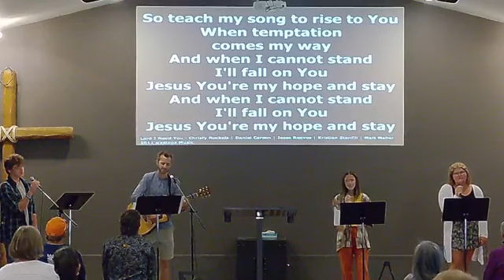FMAC September 17 2023